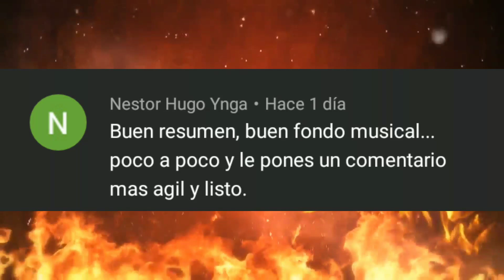🔵 Friday Night Smackdown 16 Octubre 2020 - Resultados Explosivos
Resultados Smackdown 16 Octubre 2020: Premier De Smackdown, Lars Sullivan Acaban Con Jeff Hardy, Daniel Bryan Regresa, Roman Reings Masacra a Braun Strowman, Jey Uso Ataca a Roman Reings, Murphy Se Venga De Seth Rollins.